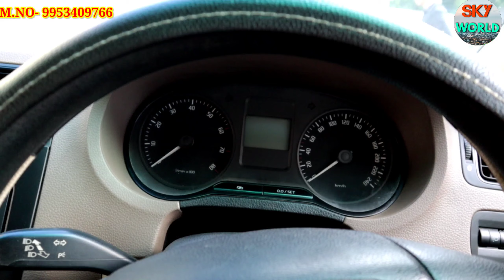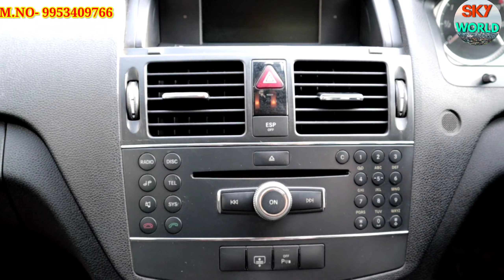मात्र 50000 से यहाँ से सस्ती कही नहीं BEST SECOND HANDS CAR'S IN ( DELHI )INDIA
SHANI DEV MOTOR'S

ADDRESS = sant nagar burari delhi 110084